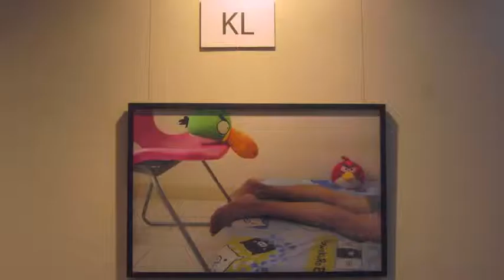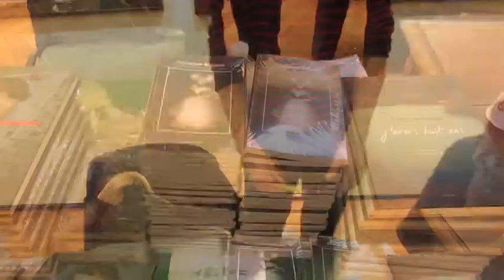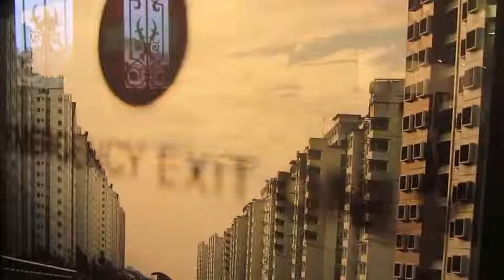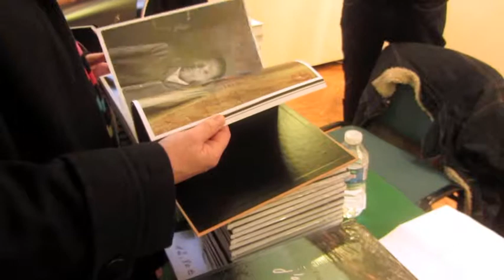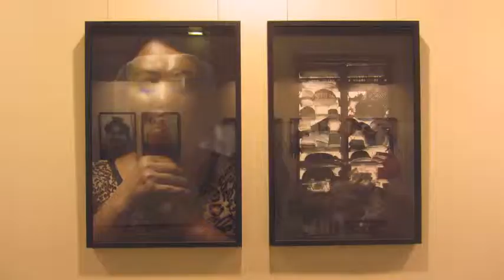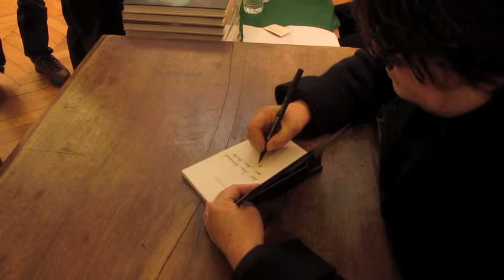FRANÇOISE HUGUIER A L'ACADEMIE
Une visite informelle de l'exposition de du travail de la  lauréate 2011 du prix de l'Académie des beaux-arts pour la photographie. Françoise Huguier signe ses livres entre ses images de "Vertical-horizontal / Intérieur-extérieur" consacrées aux classes moyennes de Singapour, Kuala-Lumpur et Bangkok.